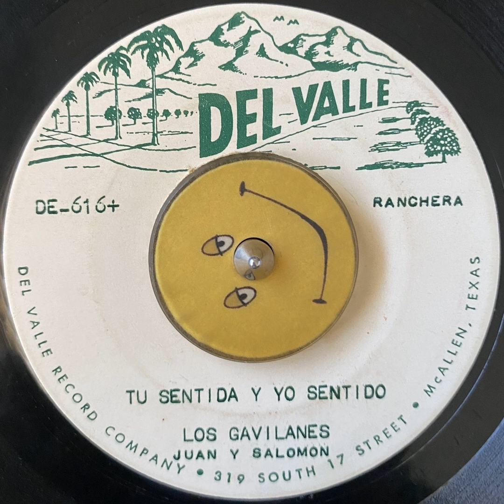Los Tremendos Gavilanes Juan y Salomon - Tu Sentida y Yo Sentido (1962)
This was recorded in the early sixties, most likely around 1961 or 1962. The early recordings on Del Valle were first recorded on the Norteño record label, which was based out of Monterrey, Nuevo León. That's why you see lots of 45's by los gavilanes, that were released in the mid to late 60's, but we're actually recorded in the early 60's. It was common back in the days for record labels to release singles (7"/ 45 records) and then, basically, make a compilation of those releases into an album. Every LP by Los Gavilanes on Del Valle had at least a couple songs on each album that were recorded way earlier.